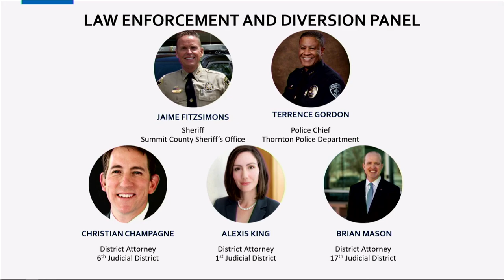Law Enforcement & Diversion Panel with CO AG Phil Weiser | 2022 CO Opioid Abatement Conference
After a moment of silence and comments regarding recent loss in the law enforcement community, Colorado Attorney General Phil Weiser moderates a panel of law enforcement professionals from across Colorado to discuss diversion programs including Medication Assisted Treatment (MAT) and co-responder programs. Speakers include Summit County Sheriff and Colorado Opioid Abatement Council member Jaime Fitzsimons, Police Chief Terrence Gordon of Thornton, and District Attorneys Alexis King, Christian Champagne, and Brian Mason, of the 1st, 6th, and 17th Judicial Districts respectively.